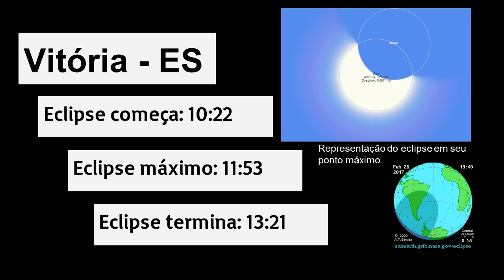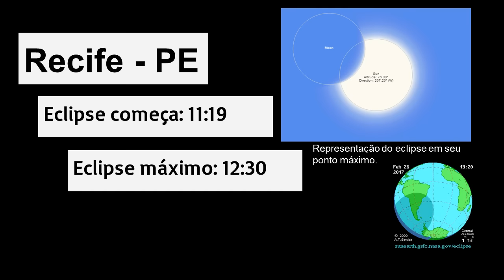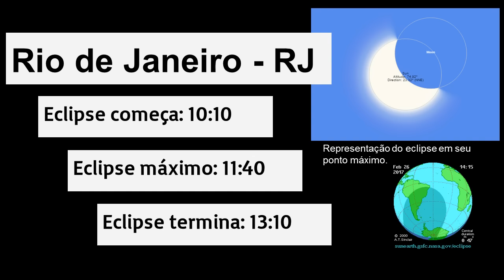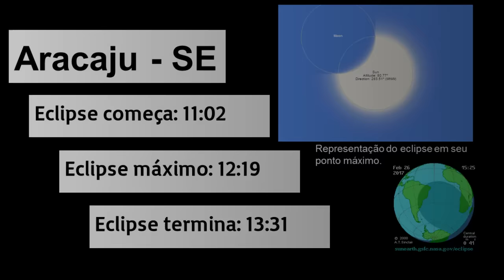Eclipse Solar no Brasil - 26/02/2017 (Horários)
O eclipse solar de 26 de fevereiro de 2017 será visível em boa parte do Brasil.
O vídeo segue o  horário de Brasília.